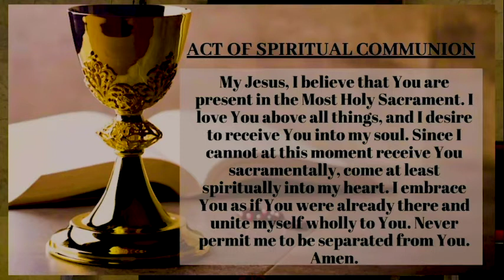30TH SUNDAY IN ORDINARY TIME YEAR B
Join us for Sunday Mass and share this broadcast with others.